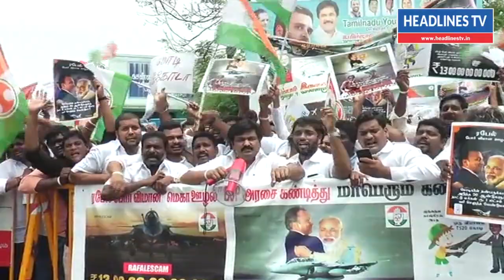Today News Tamil 29-8-2018 | பாரதீய ஜனதா அரசின் மெகா ஊழல் இளைஞர் காங்கிரஸ் மாபெரும் ஆர்ப்பாட்டம்